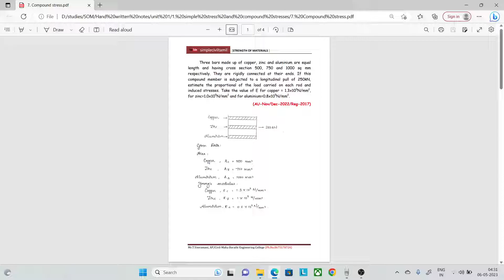Compound stress problem